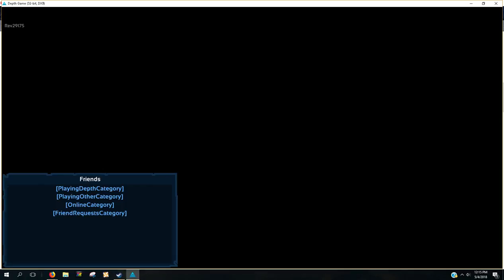A day on lifeboat Rations - Inbetween meals - Depth - Part 2